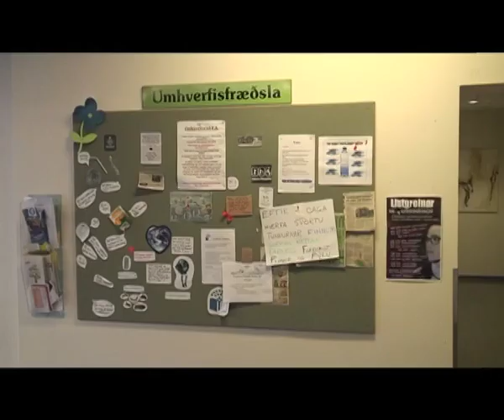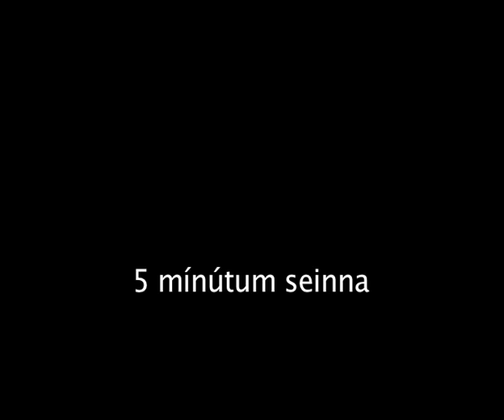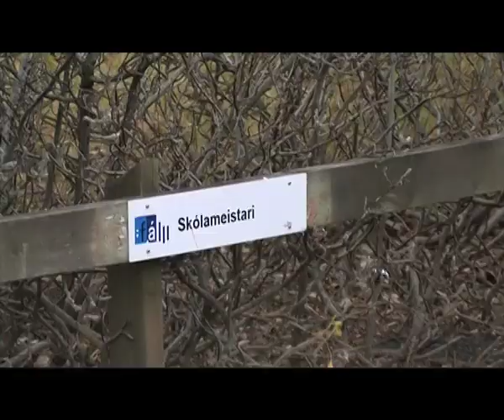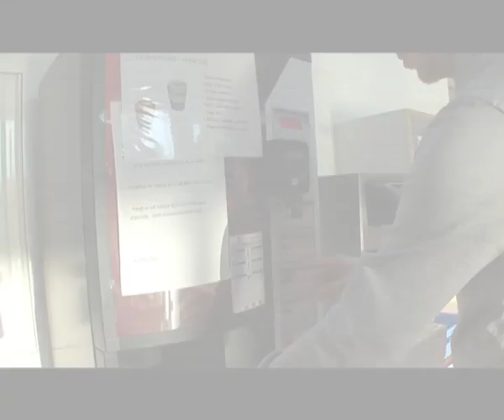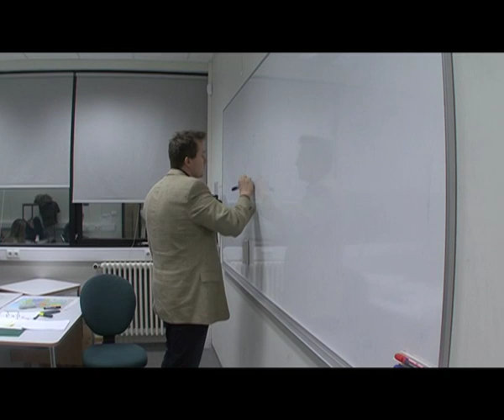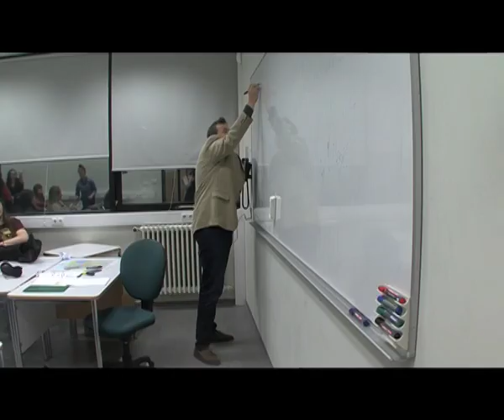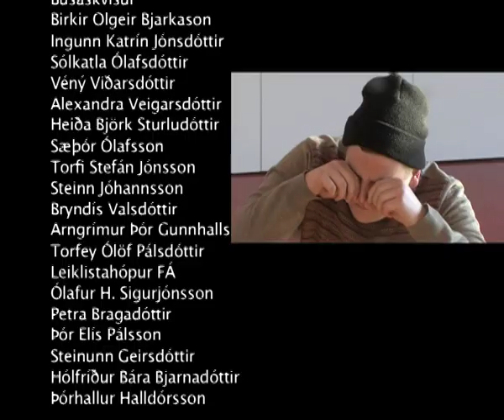Dimmisjón FÁ LOK 2014 haust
Þetta er dimmisjón myndband útskriftarhóps Fjölbrautaskólans við Ármúla haustið 2014. Það virðist vegna þess að það eru lög í myndbandinu sem brjóta gegn höfundarrétti að það eru sum tölvu- og/eða -símafyrirtæki sem banna sýningu þessara myndbanda, þannig virðist sem að t.d. Apple loki alfarið á þessi myndbönd en ekki framleiðendur PC tölva.  Því miður er ekkert hægt fyrir mig að gera nema þá að taka þetta lag úr myndbandinu sem og ég er ekki að fara að gera, sem endar líklega með því að Youtube tekur myndbandið niður af síðunni sinni. En þangað til getið þið hin notið þess að horfa á myndbandið.